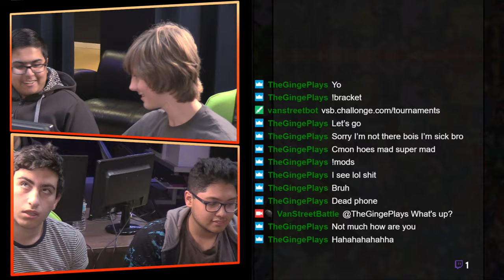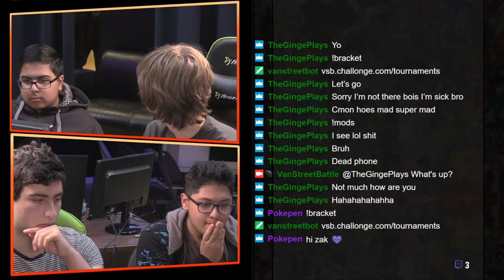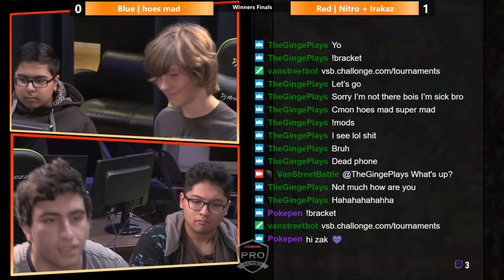NEW VSB Smash Ultimate Doubles #30 Winners Finals HaydenYoshi & Jovann VS Nitro & Irakaz